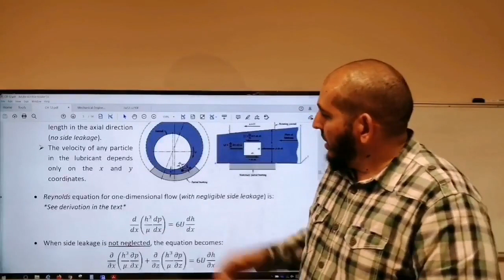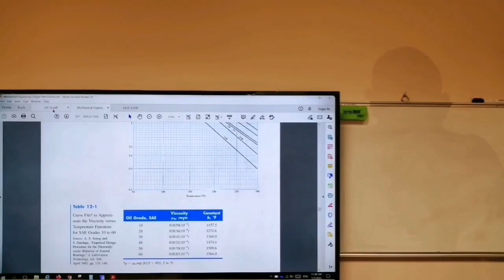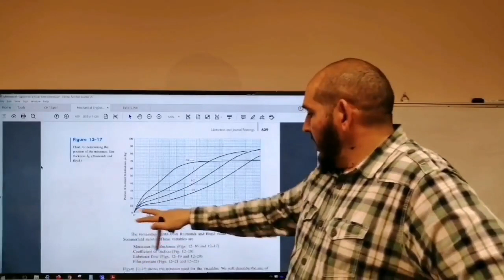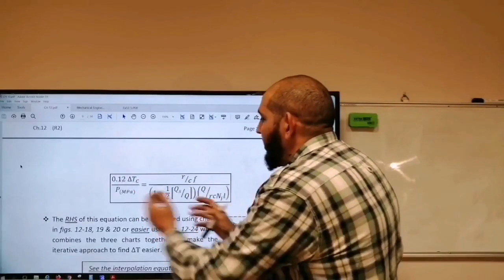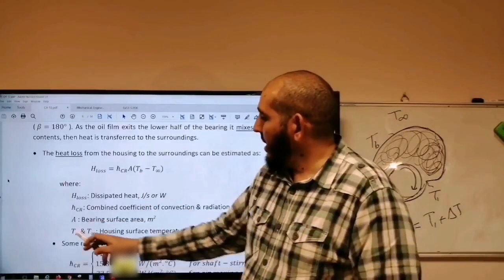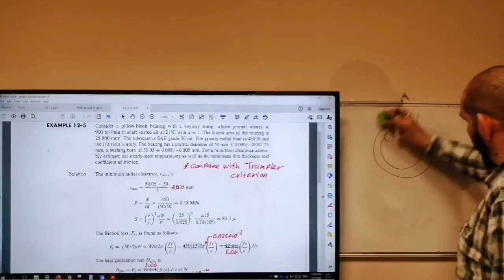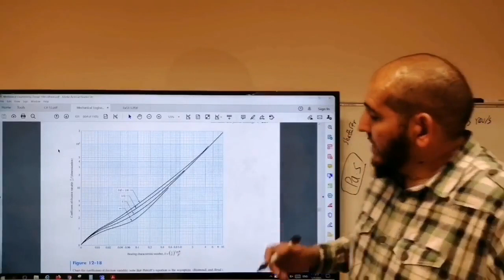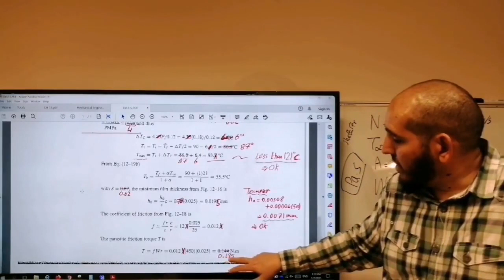Ch12: Lubrication and Journal Bearings (2) - ARABIC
Hydrodynamic Lubrication Theory, The Relation of the Variables (charts), Self-contained Bearings.